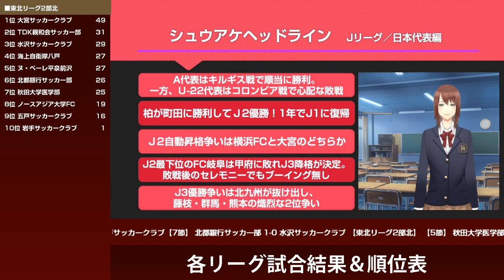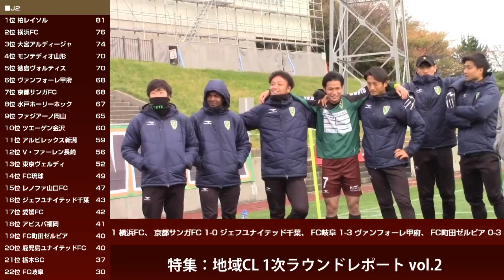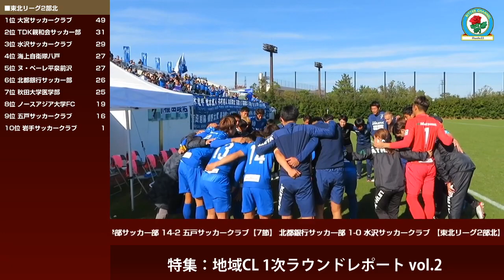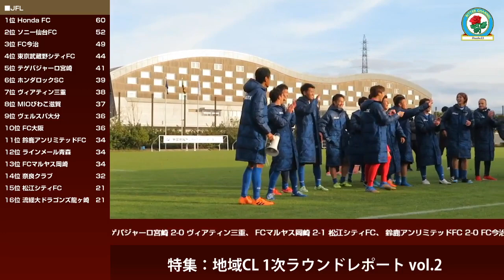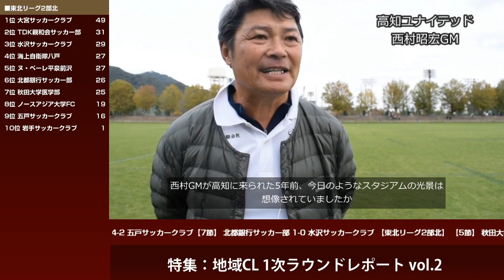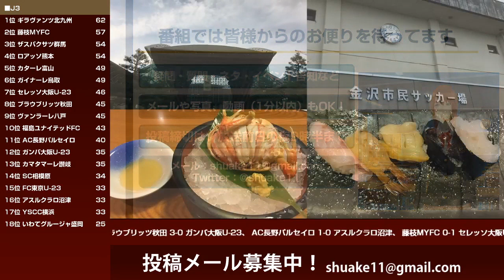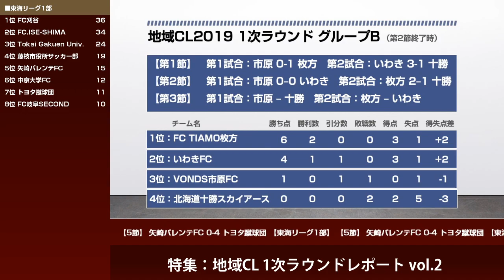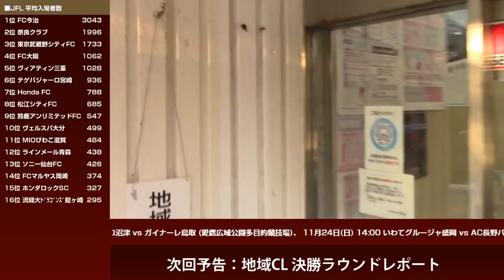2019/11/18 シュウアケイレブン 第82回 地域CL 1次ラウンド 3日目レポート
シュウアケイレブン第82回の特集は、2019地域チャンピオンズリーグ1次ラウンド3日目試合ダイジェストです。

2019地域CL1次ラウンドも2日目が終了し、いよいよ大詰めを迎える最終3日目。決勝ラウンドに勝ち進むのは果たしてどのチームか。

また、シュウアケイレブンでは『敗れ去った者たちがどんな想いで3試合目をやったか？』にも注目。勝ち負けや昇降格だけがサッカーではありません。視聴者の皆様も、ぜひご注目ください。

0:35 オープニング
0:55 シュウアケヘッドライン Jリーグ/日本代表編
3:46 シュウアケヘッドライン Rリーグ編
6:22 特集:2019地域CL1次ラウンド3日目試合ダイジェスト
7:29 グループB(秋田会場)3日目·VONDS市原FCvs北海道十勝スカイアース
　17:43 VONDS市原FC 棚橋雄介選手インタビュー
　22:48 北海道十勝スカイアース 長野聡選手インタビュー
29:43 グループA(石川会場)3日目·FC刈谷vs沖縄SV
　36:18 FC刈谷 ビラ·ヴェイガ監督インタビュー
　38:29 沖縄SV 高原直泰選手兼監督インタビュー
　43:01 沖縄SV 岡根直哉選手インタビュー
45:07 グループA(石川会場)3日目·福井ユナイテッドFCvsFC徳島
　52:06 福井ユナイテッドFC 望月一仁監督インタビュー
　53:51 福井ユナイテッドFC 橋本真人選手インタビュー
　54:42 福井ユナイテッドFC 山田雄太選手インタビュー
　55:06 FC徳島 尾上勇也監督インタビュー
　57:30 FC徳島 筒井泰嘉代表インタビュー
1:03:28 グループA(石川会場)最終結果振り返り
　1:04:59 高知ユナイテッドSC 取締役 選手寮寮母 志穂美さんインタビュー
　1:06:47 グループC(高知会場)3日目·おこしやす京都ACvs高知ユナイテッドSC
　1:12:57 おこしやす京都AC 内田錬平選手インタビュー
　1:14:16 おこしやす京都AC 石田祐樹監督インタビュー
　1:17:54 高知ユナイテッドSC 横竹翔選手インタビュー
　1:20:09 高知ユナイテッドSC 大谷武文監督インタビュー
　1:22:08 高知ユナイテッドSC西村昭宏GMインタビュー
1:25:07 グループC(高知会場)最終結果振り返り
1:26:08 お便りコーナー
1:28:.46プレゼントコーナー
1:30:25 グループB(秋田会場)3日目·FCTIAMO枚方vsいわきFC
　1:49:35 FCTIAMO枚方 辻本茂輝監督インタビュー
　1:53:29 いわきFC 前田尚輝選手インタビュー
　1:55:49 いわきFC 田村雄三監督インタビュー
　2:00:49 いわきFC バスケス·バイロン選手インタビュー
　2:03:03 FCTIAMO枚方 田中英雄選手インタビュー
2:07:23 エンディング